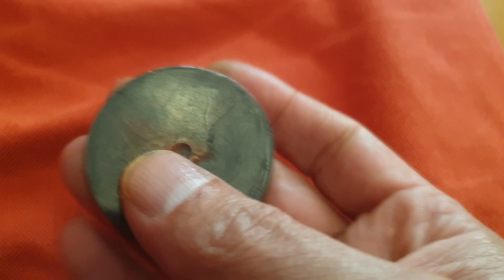Recine icine demir tozu ekleyerek kaliplanabilir magnetik nuve yapmak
Yuksek frekansli magnetik alan icindeki testlerini bir baska zaman yapacagim.

Bu nuve smps uygulamalarinda calisirsa ne gibi avantaji olacak?

Diledigimiz sekilde nuve yapabiliriz. Nuveyi delmek kesmek egelemek mumkun.

Kirilgan degil.